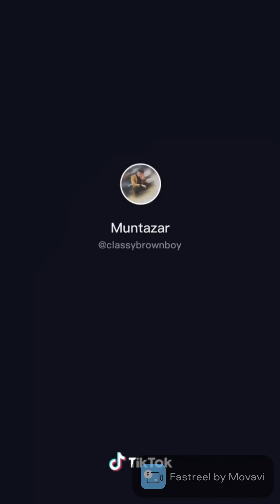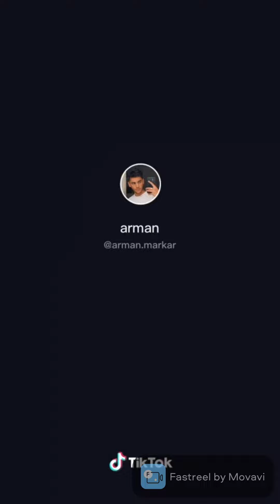BROWN/DESI TIKTOK ( just random people)